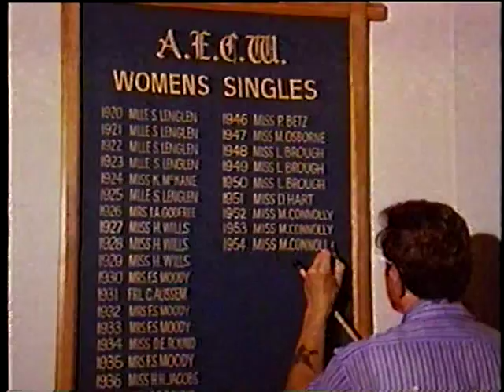Little Mo (Full) 6/7